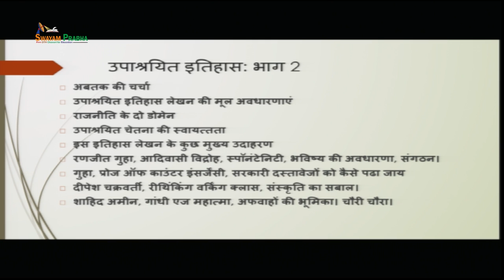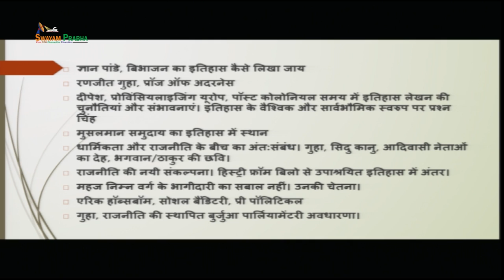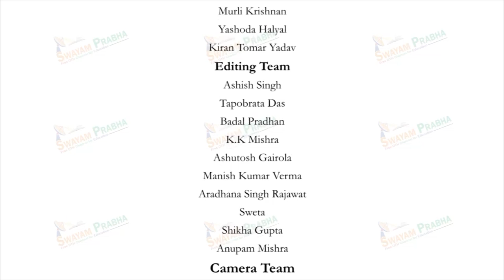उपाश्रयित इतिहास में सत्ता, शक्ति और पततिरोध की अवधारणा